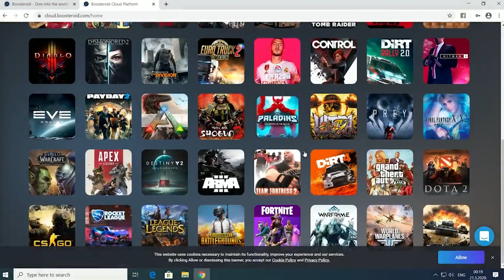Mukbang - BakaPrase ili Milica Pavlovic ?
Kupite De Niro Neko Majice: delfinarija.net